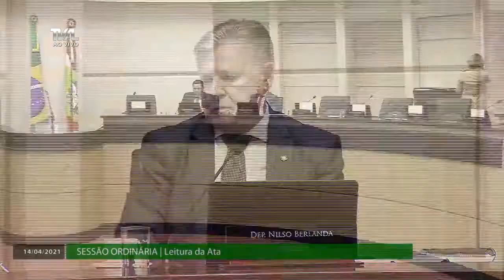Sessão Ordinária - parte 1 - 14/04/21